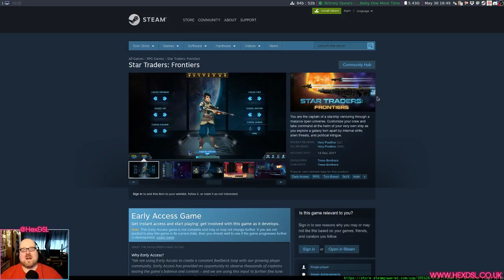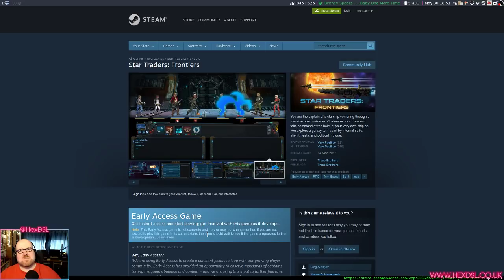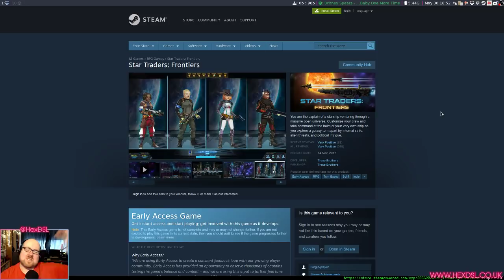Star Traders: Frontiers - its SO good (25 min ramble about how great this game is)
System Specs:
OS: Antergos Linux (all updates done before video recording)
DE: I3WM
CPU: I7 3770
RAM: 16GB (Corsair, 1600)
GFX: NVIDIA GTX 970 (NVIDIA Drivers)